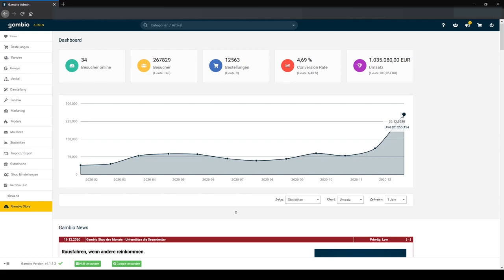1 Million Euro Umsatz mit Amazon & eBay im Jahr 2020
Das Jahr neigt sich dem Ende zu und viele der Online Händler haben mit diesem unfassbarem Weihnachtsgeschäft neue Rekorde aufgestellt.

Auch für mich war dieses Jahr wieder Erfolgreich mit einem neuen persönlichen Umsatz Rekord von über 1 Million Euro.